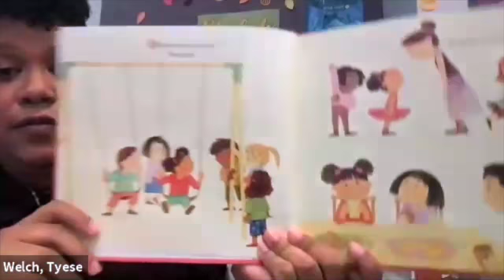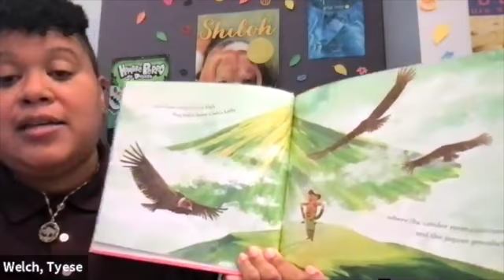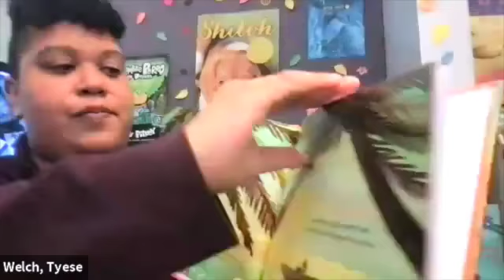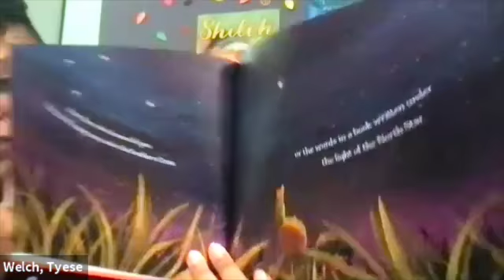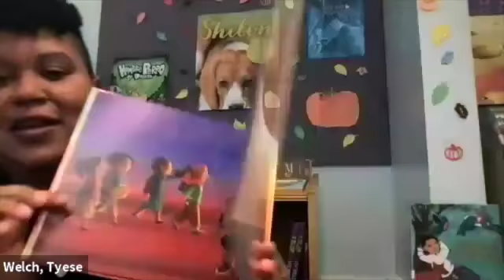Where are you from? SD 480p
Author:  Camille Saied Mendez
Illustrator: Jamie Kim
Publisher: Harper Collins